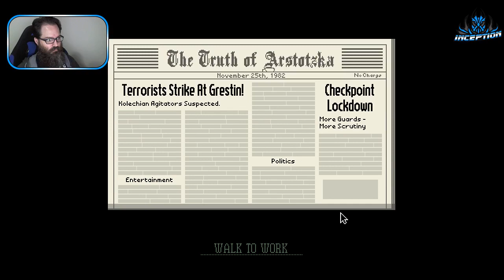Panz Plays Papers, Please #1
Congratulations. The October labor lottery is complete. Your name was pulled. For immediate placement, report to the Ministry of Admission at Grestin Border Checkpoint. An apartment will be provided for you and your family in East Grestin. Expect a Class-8 dwelling.